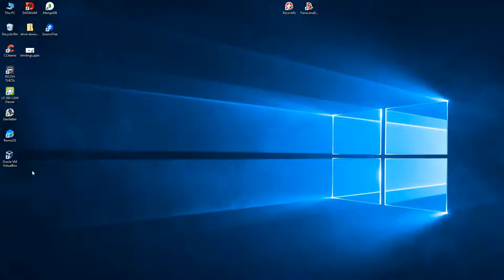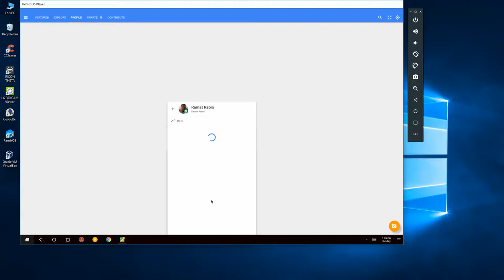Street View on Windows Desktop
RemixOS Player virtual machine to work with Street View on Windows Desktop